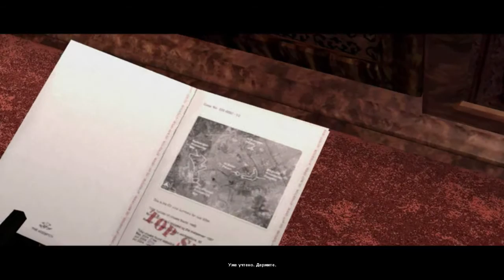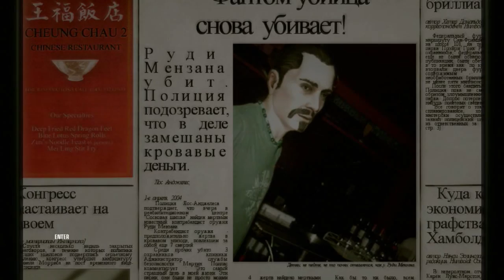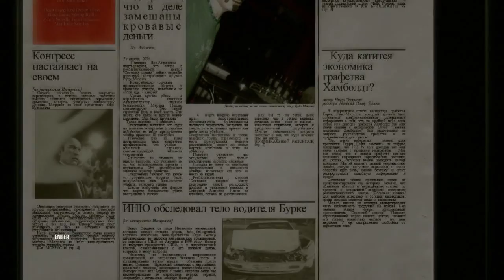Бегущая волна ● Hitman: Blood Money #4